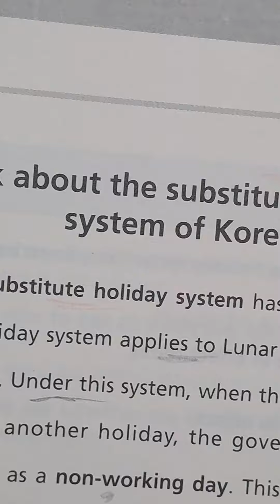substitute holiday system